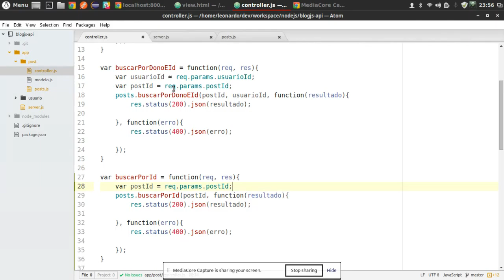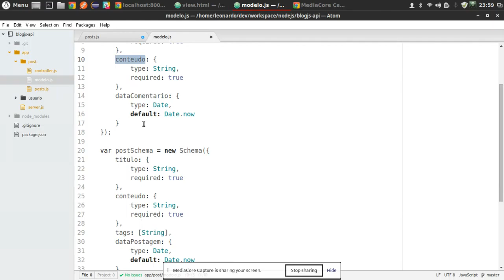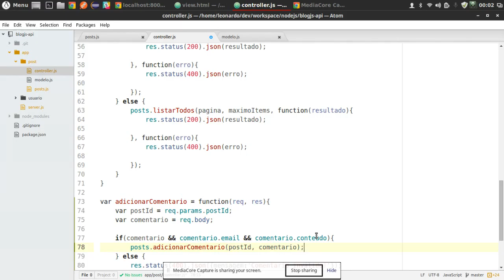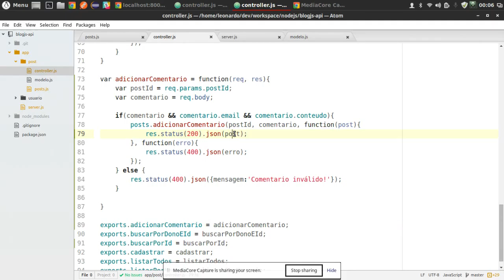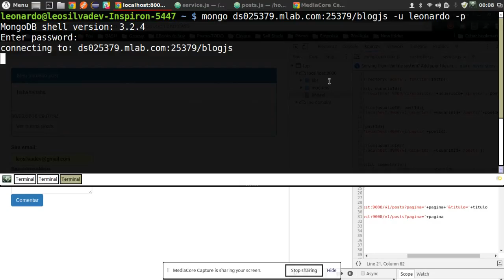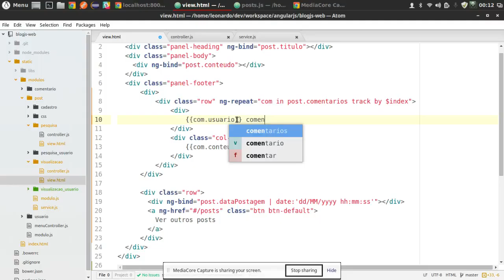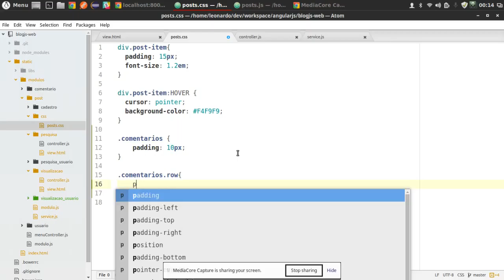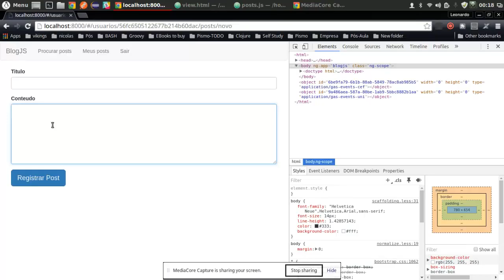Curso de AngularJS, NodeJS e MongoDB, desenvolvendo um Blog - Aula 13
O que foi feito nessa aula:
- Listagem de comentários de um post
- Registro de comentário em um post

O curso prática irá abordar o desenvolvimento de um Blog do zero, utilizaremos tecnologias como:
- Javascript
- AngularJS
- AngularUI
- Bower
- Bootstrap
- NodeJS
- ExpressJS
- MongoDB
- Mongoose